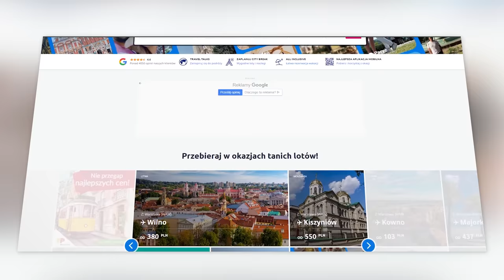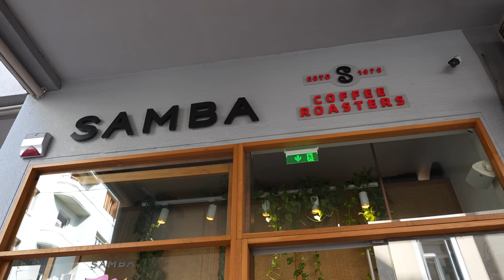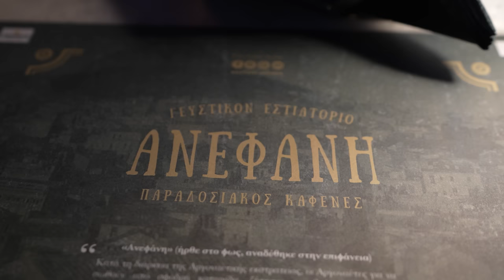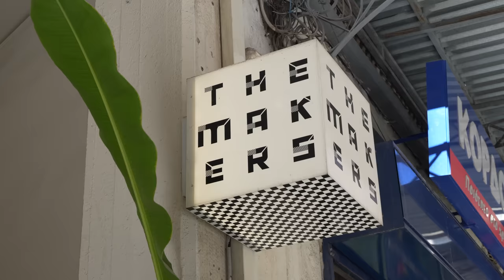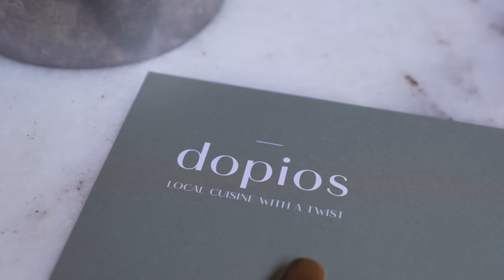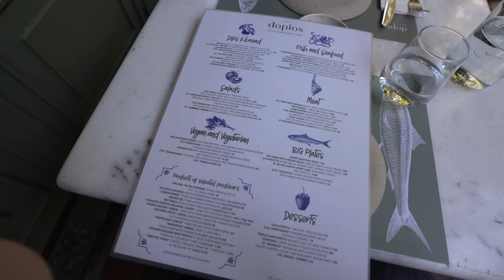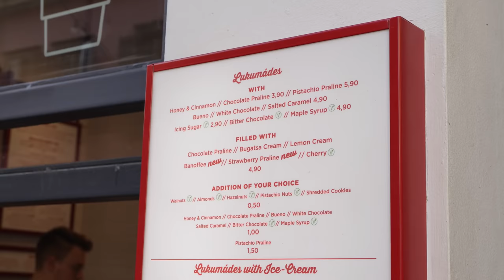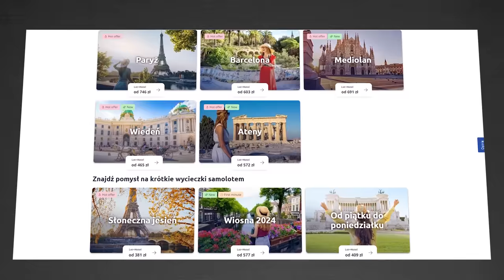ATENY: LOKALNE JEDZENIE I RESTAURACJE w Atenach - pierwszy raz w Grecji [Grecja, Ateny 2023] | 631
Dzień dobry (Ateny 2023)! W dzisiejszym odcinku serii GASTRO VLOG odwiedzamy Ateny. Czy Grecja oraz greckie jedzenie i lokalne restauracje nas zachwycą? W dzisiejszym odcinku sprawdzimy jak smakuje tradycyjna, grecka kuchnia w postaci dań takich jak: souvlaki, gyros, tzatziki i wiele innych pyszności. Pokażemy Wam również część tego, jak wyglądało nasze zwiedzanie! Zapraszamy do oglądania, Maciej je (Grecja, Ateny 2023).

research: Anna Świerczek